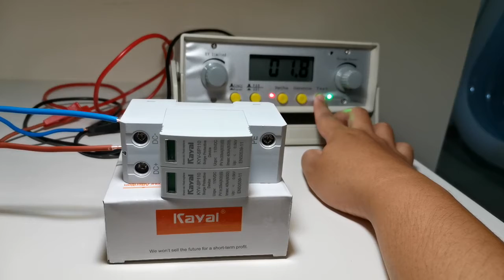110V DC SPD test